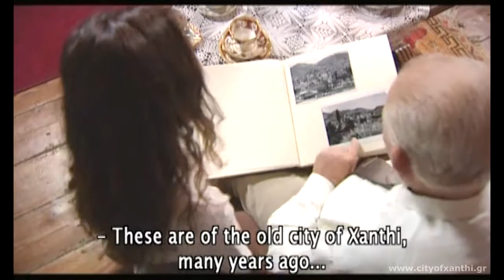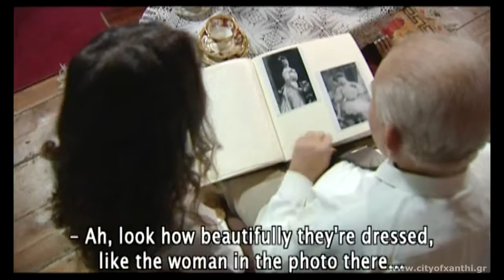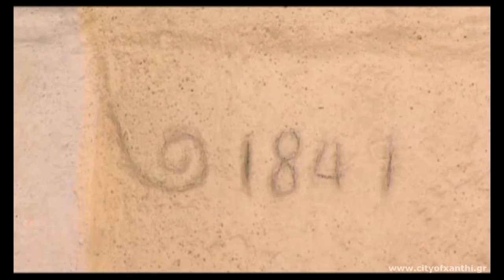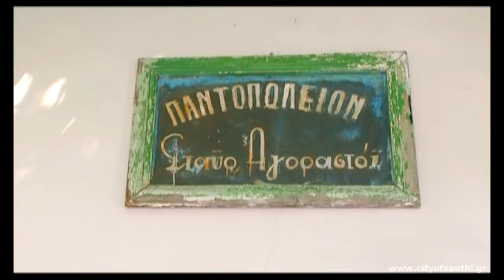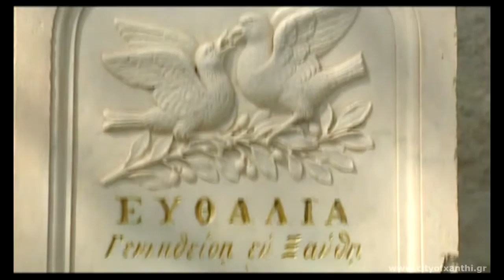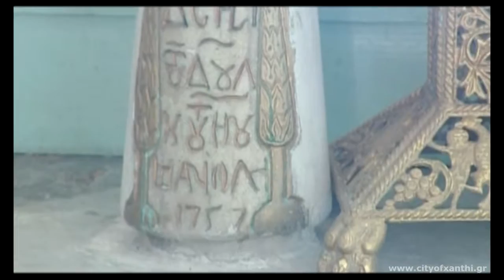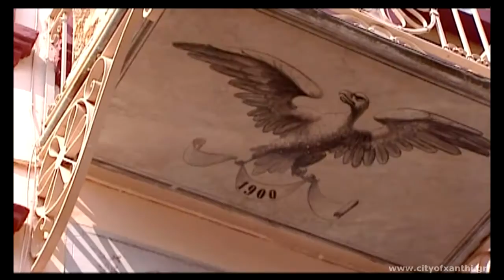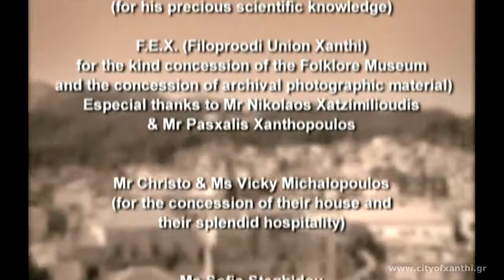The old city of Xanthi: An open-air museum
Experience the history, culture and beauty of the old city of Xanthi. An open-air museum